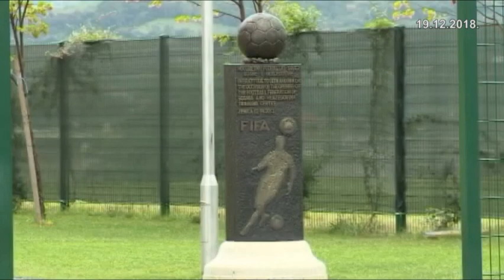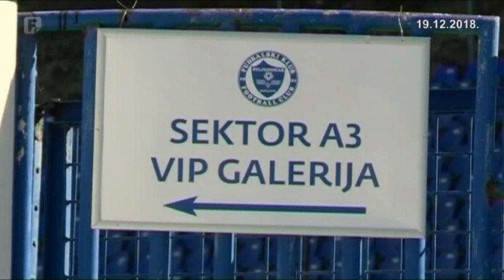Intervju - Nihad Hodžić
O nogometnoj infrastrukturi u Bosni i Hercegovini za Sportski blok Federalne TV govorio je Nihad Hodžić, ekspert NSBiH za infrastrukturu i sigurnost.